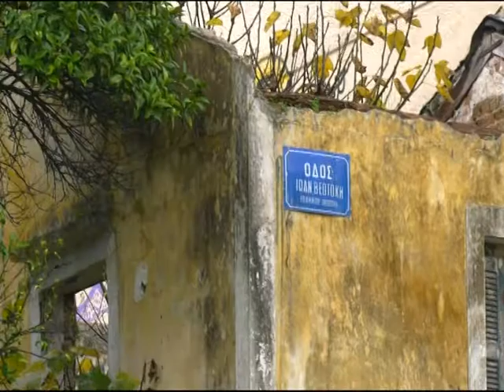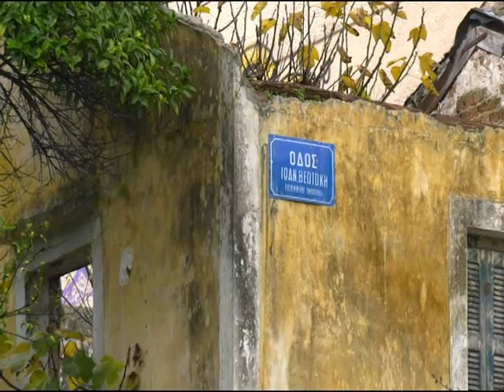ΡΗΜΑΖΕΙ ΜΕΡΑ ΜΕ ΤΗ ΜΕΡΑ Η ΚΛΗΡΟΝΟΜΙΑ ΔΑΣΚΑΛΟΠΟΥΛΟΥ